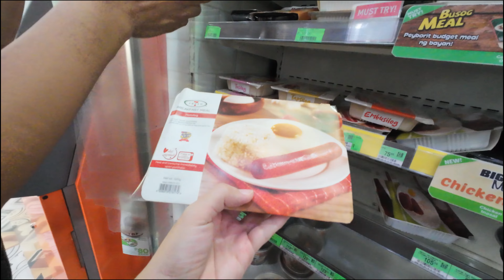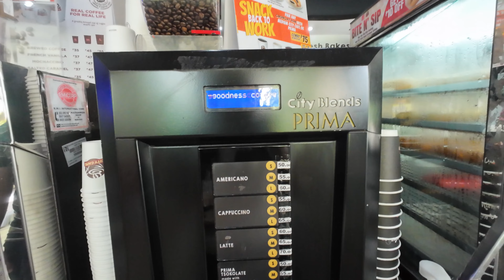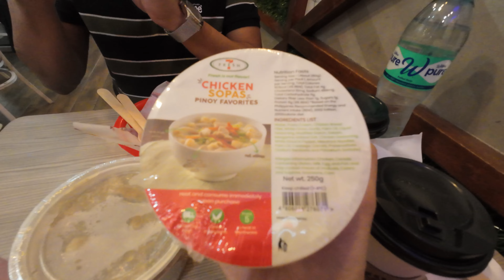3 Course Meal feat. 7/11 Convenience Store │Kathrine Ramirez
3 Course Meal feat. 7/11 Convenience Store │Kathrine Ramirez

Hi guys! I'm back with another video and  Enjoy watching! ❤

Im excited to know your thoughts and ideas, please comment it down below.

🎵 Music Credits 🎵

All The Same (Sped Up) - Atch   / atch-music